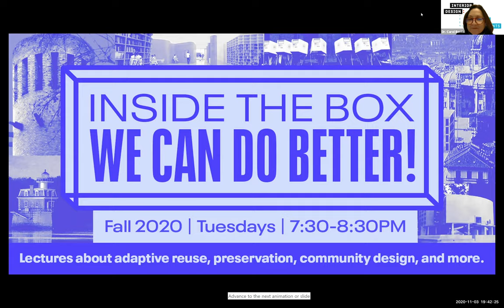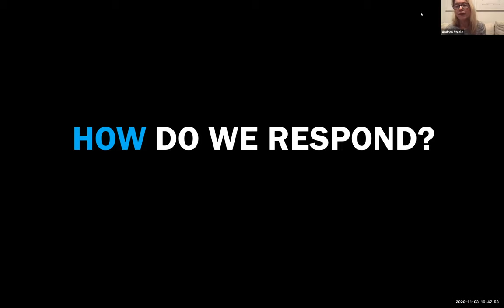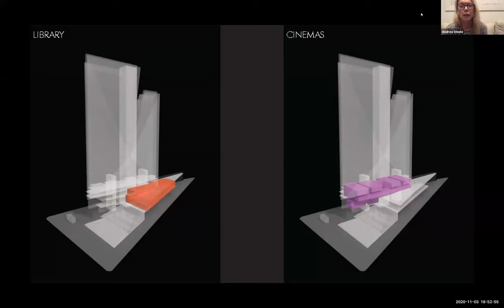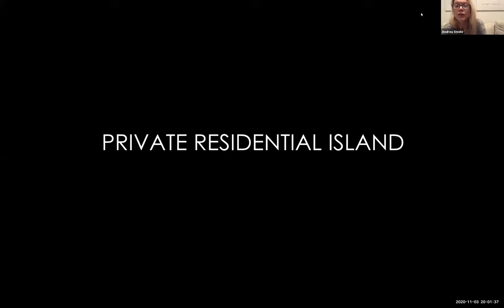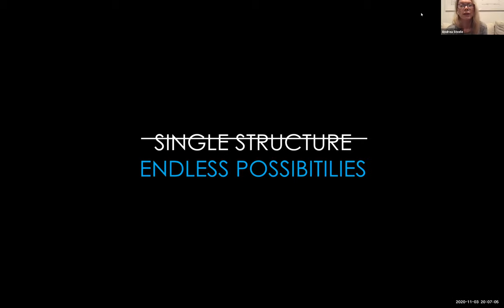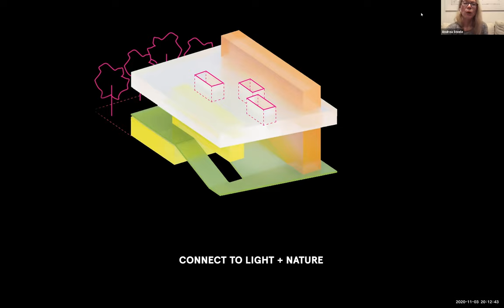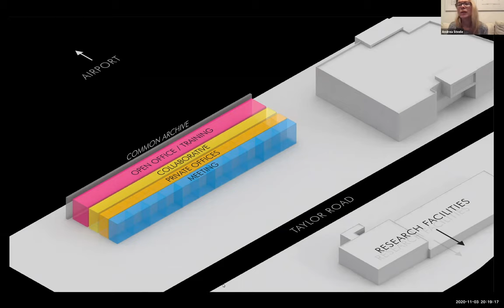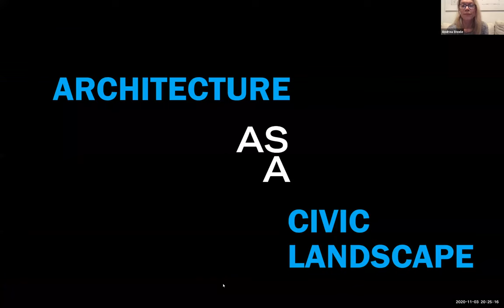Social-Conscious Design | Andrea Steele AIA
SVA Interior Design: Built Environments
INSIDE THE BOX: Lectures on the future of living
Fall 2020: We Can Do Better!

Social-Conscious Design
Andrea Steele AIA

Lecture held virtually via Zoom